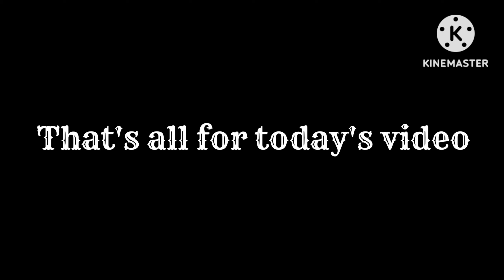I became @MrBeast in Stumble Guys... Fun Gameplay 😂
I became @MrBeast  Stumble Guys... Fun Gameplay 😂

Hi guys, welcome back to another video and today I am playing Stumble Guys and I have become Mr Beast in this game... Will I be able to win as Mr Beast or we are just going to stumble in this video... Watch the full video to know this... Do like, comment on this video, share this with your friends and subscribe to this channel for such amazing and funny videos.